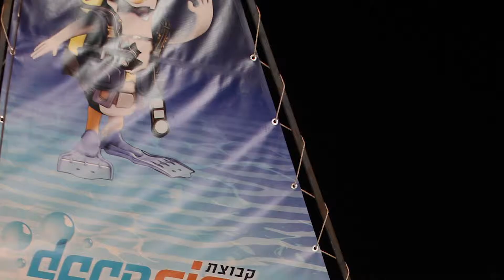Israeli holidays: October 2016